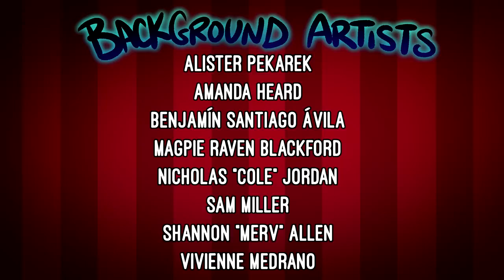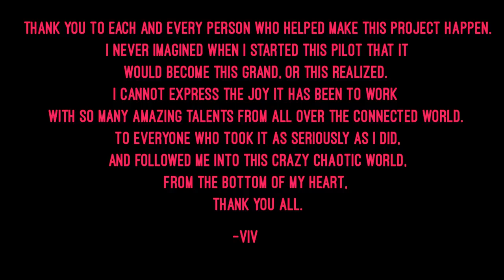HAZBIN HOTEL PILOT (Romana)